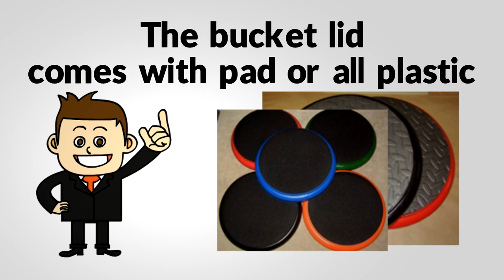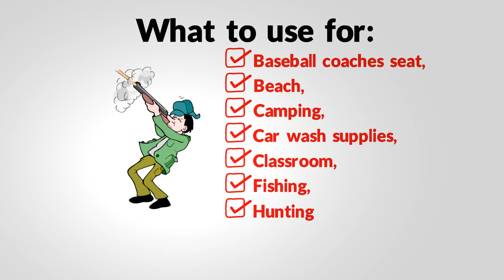Bucket Lidz - Domed Bucket Lid Seat